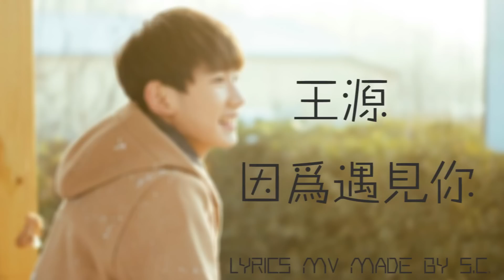[新歌][TFBOYS王源]-因為遇見你(完整歌詞版)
各位好久不見，這是2016年第一部製作的歌詞MV。
新的一年會嘗試一些新的方法來製作動態歌詞。
希望各位會喜歡這次的影片
♫填詞: 王源
♫作曲: 王源

茫茫人海中遇見你
如同陽光照進心底
最美的時光有你相依
我心情無法言語

從未想過會遇見你
讓我驚喜 讓我痴迷
你是我人生重要意義
我怎能把你忘記

因為遇見你 一切就注定
與你一起牽手往前進
每天值得回憶

因為遇見你 我學會珍惜
就算面對再多暴風雨打擊
我會堅定走下去

若某天我將失去你
世界灰暗不再絢麗
是否還有人願意傾聽
我心中的小秘密

每天值得回憶

我會堅定走下去

可能淚水慢慢會模糊 我的眼睛
可能雨水漸漸會淋濕 我的頭髮
季節一天一天不停更迭
時間不會停
我會記住你那明亮的眼睛

每天值得回憶

我會堅定走下去
自從遇見你 一切就注定
歌曲信息:
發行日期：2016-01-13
另外可讚好facebook專頁, 讓你更方便知道歌曲發佈。